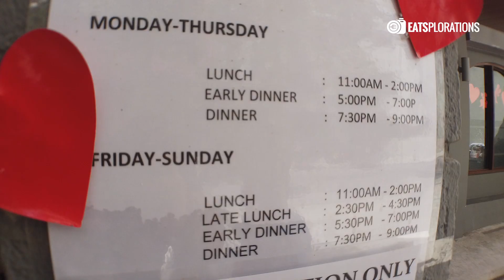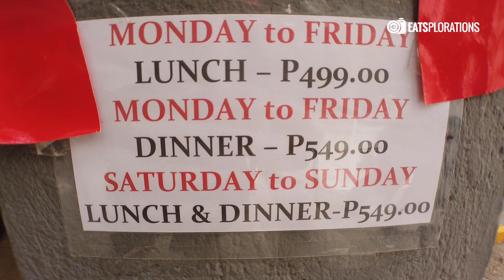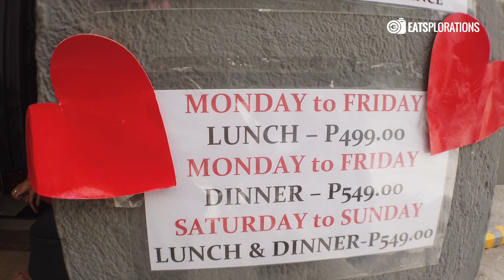Affordable Filipino All You Can Eat Buffet in Poblacion, Makati! | EATSplorations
First time at one of the NEWEST and Most Affordable ALL YOU CAN EAT Buffets in town! Watch our FULL Rebolucion EATSperience, right here! :D

Video shot with:
Osmo Pocket
Samsung A50

Osmo Pocket Wide Lens and Mobile Tripod from Benro Philippines